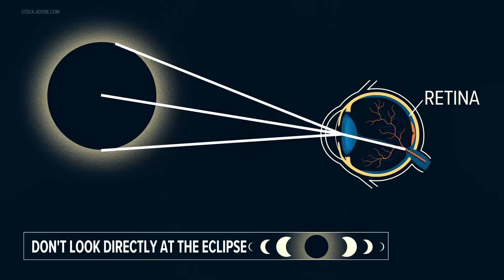'That is permanent' | Do not look directly at the solar eclipse without glasses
Looking at the eclipse with your naked eye can cause permanent damage in blind spots or full blindness.